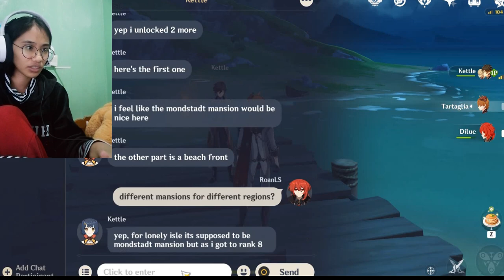A Surprise Serenitea Pot Visit + Free Tour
A friend asked to visit my empty serenitea pot so I also asked if I can visit his place in return. To his surpise I decided to record everything. (With permission xD)

Sorry for the low quality since I didn't have time to fix my GI graphics settings.